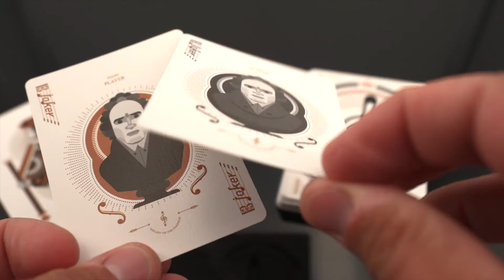Piano Player 2 Keys Playing cards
I tasti bianchi e neri sono disposti in modo ordinato, apparentemente semplice, ma possono creare innumerevoli belle melodie: Il pianoforte - Re degli strumenti musicali, l'incarnazione dell'arte della musica!

Ispirato dall'aspetto elegante del pianoforte, il mazzo è quasi come una sua versione in miniatura. Con il suo design ingegnoso e il fascino classico, le linee e le note sono perfettamente armonizzate con il mazzo.

• Le carte sono formato poker.

• Il mazzo è stampato da MPC, edizione limitata a 2500 mazzi.